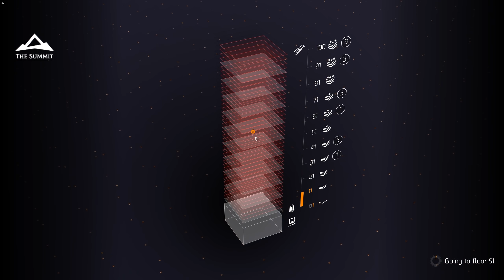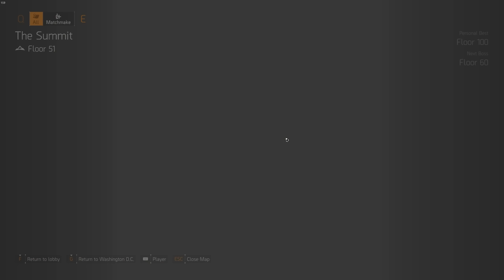The Division 2 | How to get Ridgeway’s Pride & is it GOOD?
In today's video, we will check out the new exotic chest ridgeways pride. How to get it, how it works, how to use it, and lastly, is it any good?